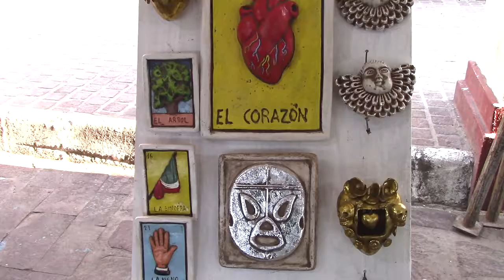Artesanias de Mexico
Diferentes materiales, estilos, colores formas de estas bellezas de Artesanias de Mexico